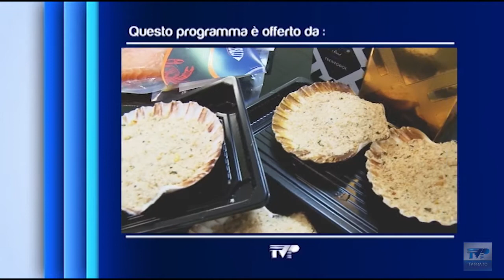In Cucina con Daiana del 17/05/22 - INSALATA PANTESCA